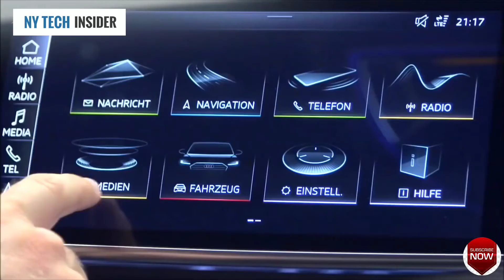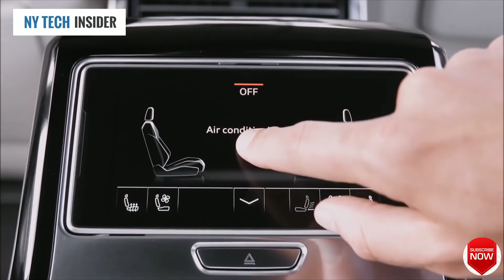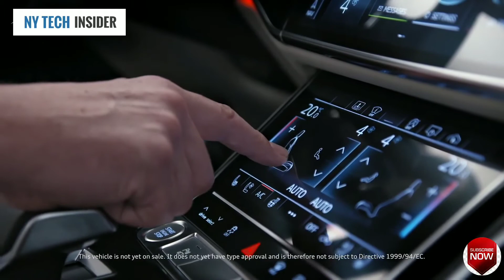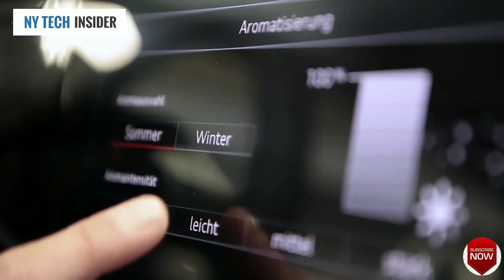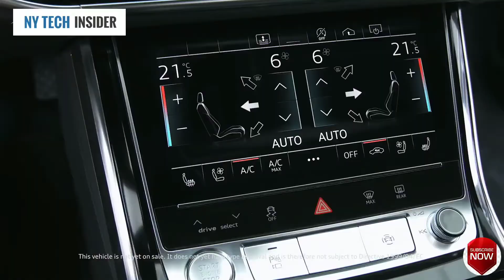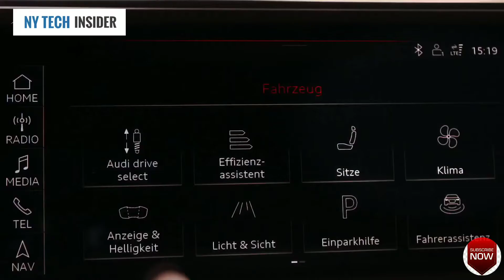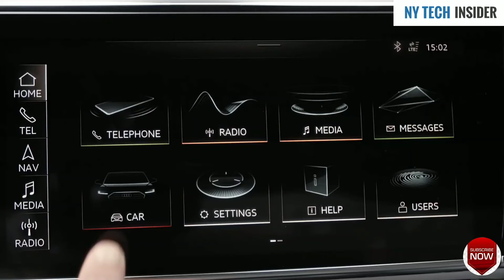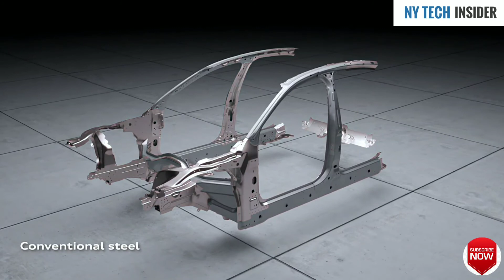2020 Audi A8 -Smart Interior, Exterior, and Drive | Audi A8 2020 – Luxury Car, Family Ready!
Freedom is the defining design feature with a new luxury slant. This explains the A8’s resemblance to a lavish, spacious lounge. Compared to the predecessor model, it has grown substantially in length in both body versions.

2020 audi a8 l interior  اودي a8 2019 and 2020

Fingertip response: the controls
The luxury sedan’s interior deliberately adopts a reductive design; the interior architecture is clear and with a strictly horizontal orientation. Audi carries its high quality standards into the digital age with a radically new operating concept. It does away with the familiar rotary pushbutton and touchpad of the predecessor model. The instrument panel is kept largely clear of buttons and switches. At its center is a 10.1-inch touchscreen display which, when off, blends almost invisibly into the high-gloss black surround thanks to its black-panel look.

The user interface appears as soon as the car is opened. The driver controls the Infotainment system with fingertip control on the large display. They can use a second touchscreen display on the center tunnel console to access the air conditioning and comfort functions as well as make text inputs. When the driver activates a function in the upper or lower display, they hear and feel a click by way of confirmation. The glass-look operating buttons respond in the same way.

The A8 can also engage in intelligent conversation. The driver can activate an array of functions in the automobile using a new, natural form of voice control. Information on destinations and media is either available on board or is delivered from the cloud at LTE speed. The extensive Audi connect range also includes traffic sign recognition and hazard information – innovative car-to-X services that draw on the swarm intelligence of the Audi fleet.

The extensively optimized navigation is another new feature: It is self-learning, based on the route just driven. This provides the driver with intelligent search suggestions. The map also incorporates highly detailed 3D models of major European cities.

interior Features:
Floating image: the head-up display
Top technology: the MMI navigation plus
Car-to-X: traffic sign information and hazard information
An array of other services: Audi connect
Central access point: the new myAudi app
Groundbreaking: navigation with lots of new features
Digital access to the car: the Audi connect key
400 custom functions: personalization
Virtual click: the MMI touch response operating system
High hit rate: keyword search with hybrid concept
Full HD: the Audi virtual cockpit
A short action: the electric door lock
Full sensory experience: the new luxury slant
Indulgent comfort: the seats
First-class travel: the relaxation seat
Compact-format operating convenience: the rear seat remote
As you choose: new phone solutions
Clean, fresh air on board: the air quality package

Exclusive top engine: the W12
The W12 will follow the new A8 L as the supreme, highly refined top engine version. With its two twin scroll turbochargers, it develops 430 kW (585 hp) from a displacement of 5,950 cm3. Its 800 Nm (590.0 lb-ft) of torque is available constantly between 1,300 and 5,000 rpm. Like the 4.0 TFSI, the twelve-cylinder engine features COD (cylinder on demand) technology. At low loads and engine speeds, it shuts down the left-hand cylinder bank to trim fuel consumption.

The new Audi A8 and A8 L are being built at the Neckarsulm site and will appear on the German market. The starting price for the A8 is EUR 90,600, with the A8 L starting at EUR 94,100.